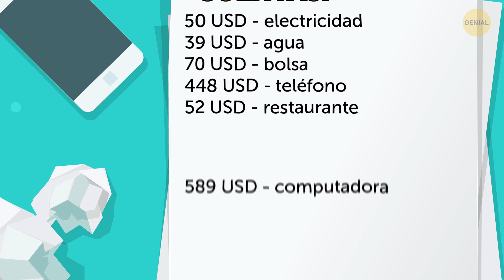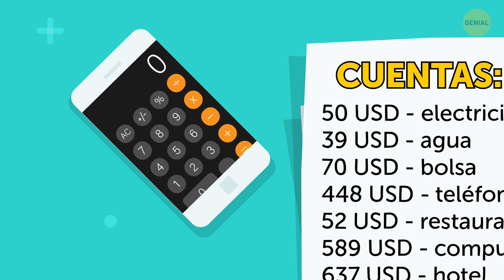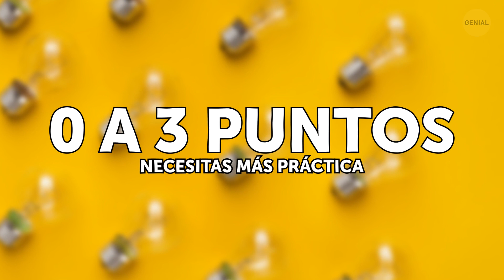17 Acertijos que pueden engañar a tu mente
Acepta este desafío: resuelve los 17 acertijos. Algunos de ellos torcerán tu cerebro, otros te harán pensar rápido y con cuidado. ¡Pero si logras resolverlos todos, serás recompensado con el nombre del mejor Sherlock que existe! ¿Estás listo?

¡Los acertijos son un gran ejercicio para entrenar tus habilidades analíticas, tu intuición y tu atención al detalle! Cada uno de ellos te ayuda a usar tu potencial cerebral al máximo. También es una excelente manera de ver si puedes pensar rápido bajo la presión del tiempo.

La animación fue creada por Genial.